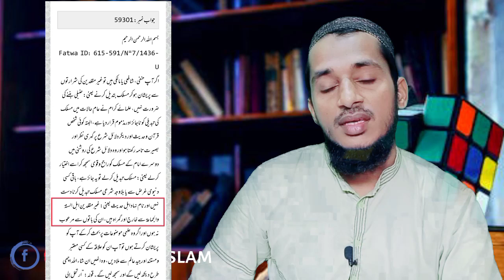22 Rajab Ki Haqeeqat | Kundon Ki Niyaz | Imam jafar Sadiq Ki Niyaz Zafar Azmi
22 Rajab Ki Haqeeqat | Kundon Ki Niyaz | Imam jafar Sadiq Ki Niyaz Zafar Azmi